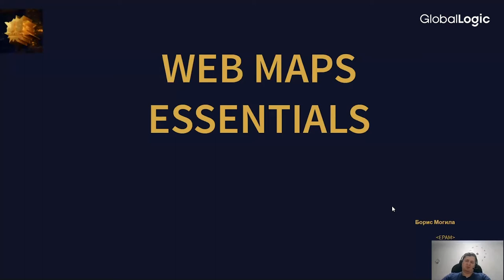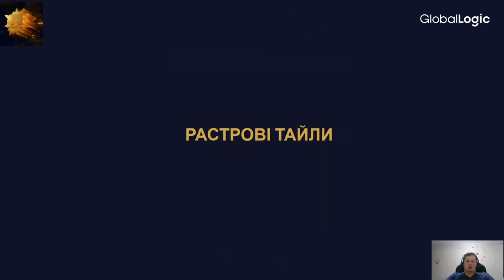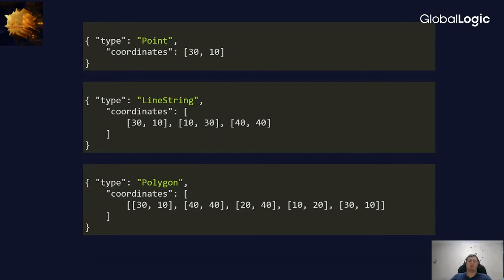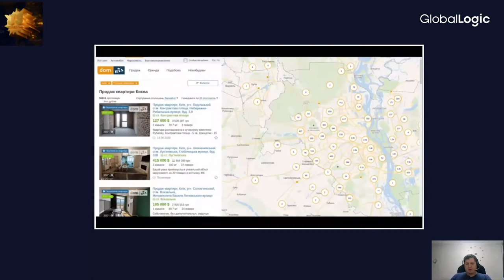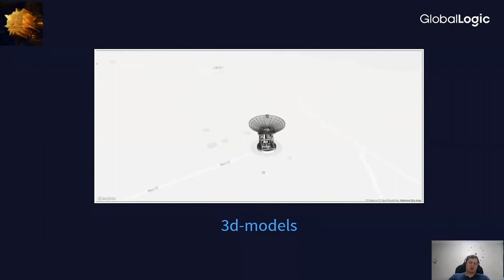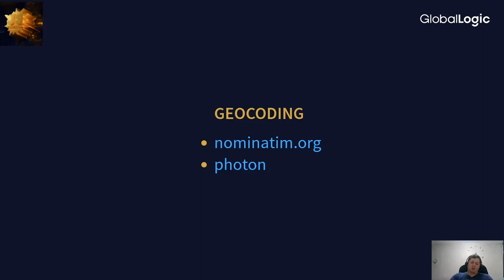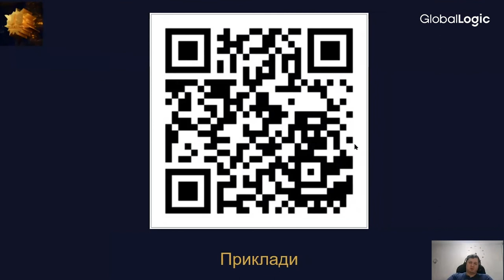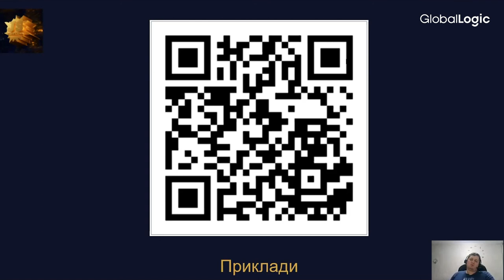Boris Mohyla Web Map Essentials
This webinar by Boris Mohyla (Co-organizer of the conference Vinnytsia JS, mentor at Vinnytsia IT Academy) was delivered at JavaScript Community Webinar #5 on January 26, 2021.

Working with the map is not the easiest task, especially when there is a lot of data. In this meetup, we will find out how to work with the maps on the web, what types of cards exist, consider different options for displaying data on the map, and how to work most effectively with the data on the map.